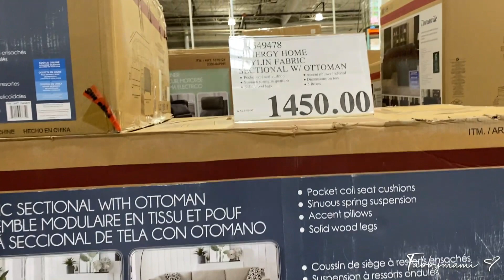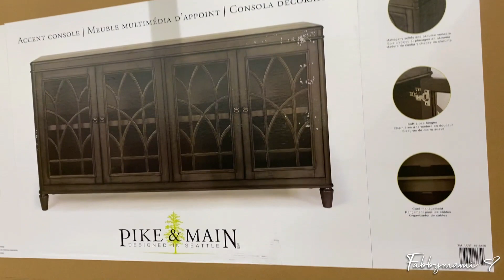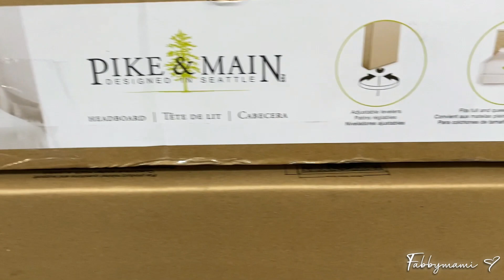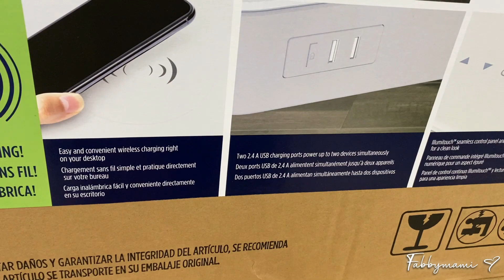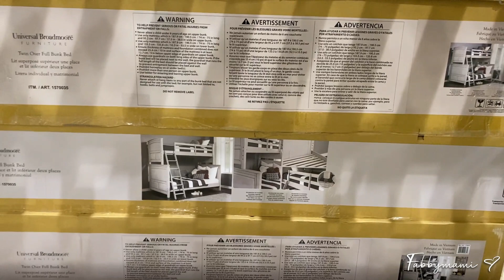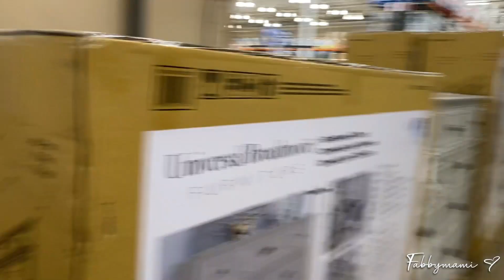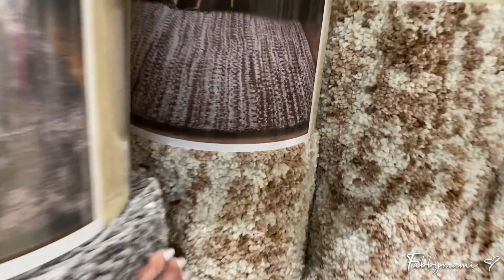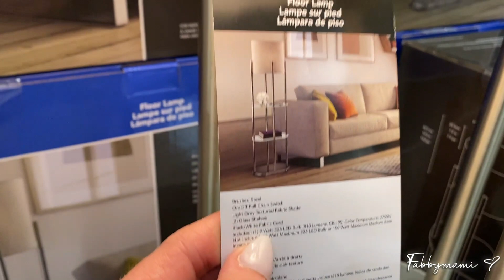MUEBLES EN LA TIENDA DE COSTCO / OFERTAS DE COSTCO ENERO 2023 / New At Costco for 2023🎉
Mateo 19:26